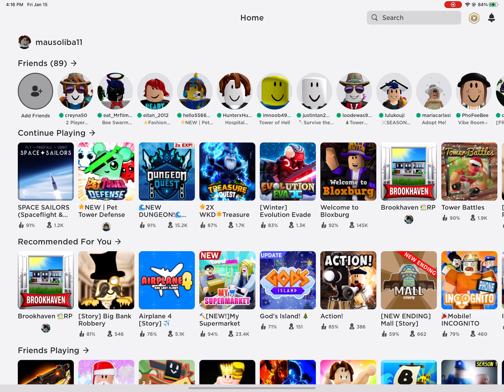Roblox evolution evade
Puedo Acancar a nivel 50?